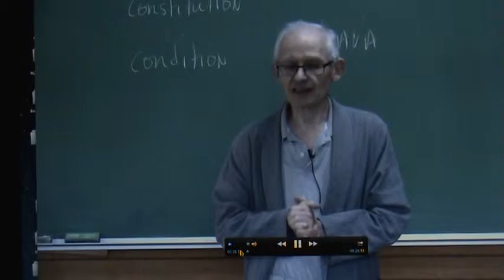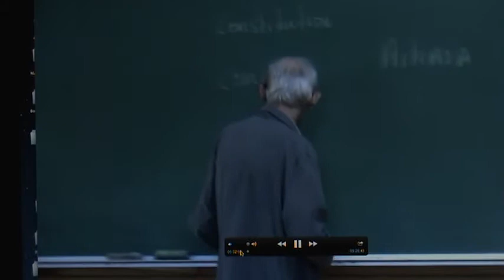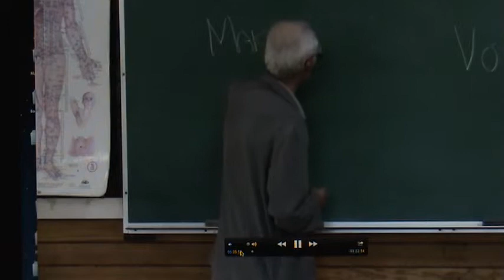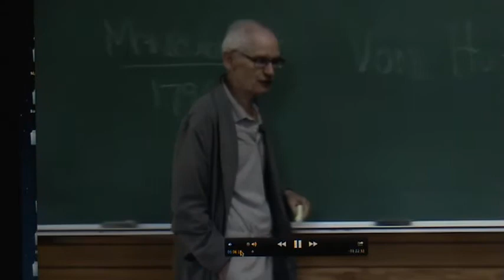Evolution of Macrobiotics-Era of Modernity-Its Proponents. Alex Jack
Alex Jack, Kushi Institute's Executive Director, lectures on the evolution of macrobiotics during the Enlightenment, a period known as the Golden Age.  On the eve of modern medicine, the former emphasis on nature's elements and the four humors (Hippocratic approach) ceded to a more analytical approach.  Feeling that the Hippocratic view was still valid, he set out to travel throughout Central Europe on a quest to study the lives of long-lived peoples - those living beyond age one hundred.  As a result of his travel and investigation, he wrote a famous book titled: Macrobiotics - Prolonging Life.  As part of his research, he looked at the digestive tracks and teeth of humans, carnivorous animals, as well as their plant-eating counterparts. He concluded that the human anatomy and physiology was better suited for a diet composed of 75-80% whole grains, beans, and vegetables than a meat-centric diet.